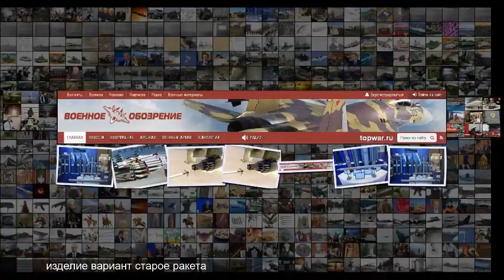Неуправляемая авиационная ракета С-5У. Новый вариант старого изделия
Неуправляемая авиационная ракета С-5У . Новый вариант старого изделия Неуправляемая ракета С-5У на выставке Армия-2019 . Фото Rg .ru В номенклатуре отечественных авиационных средств поражения особое место занимают неуправляемые ракеты воздух-земля разных типов . Наиболее массовой в свое время стала ракета С-5, однако по своим характеристикам она серьезно уступала другим образцам . В этом году был представлен вариант глубокой модернизации такого изделия под названием С-5У . Обновленная ракета сохраняет